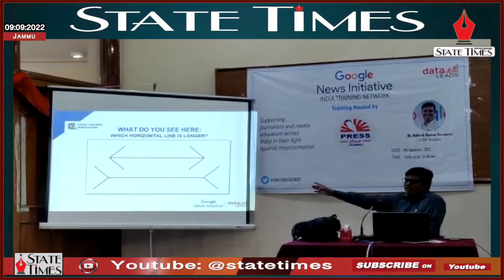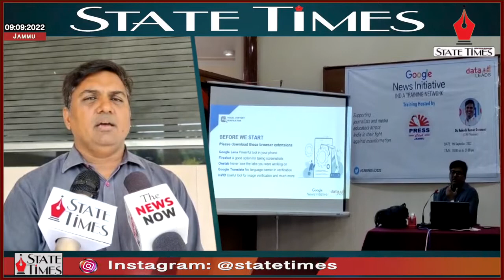Google organises training workshop for journalists in Jammu